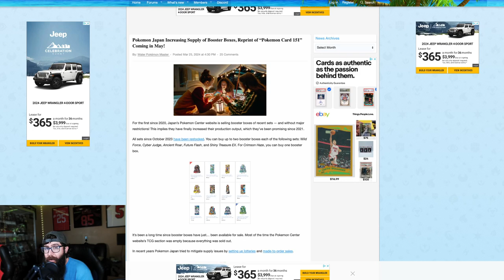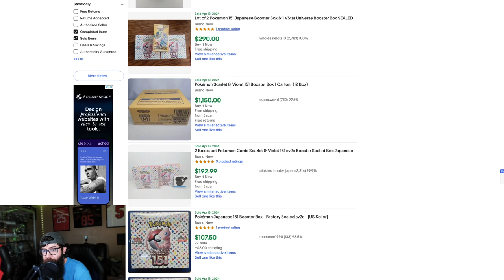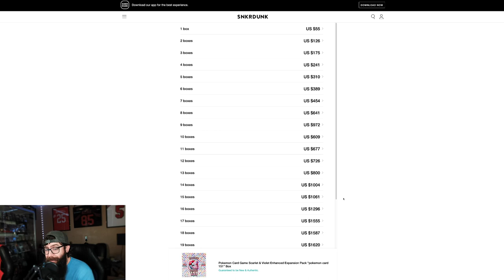DO NOT BUY Japanese 151 Pokemon Booster Boxes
Do not buy Japanese 151 Pokemon booster boxes yet. The May reprint hasn't even hit and the prices are already falling faster than we anticipated. I think at this rate we might see sub $40 151 booster boxes. Which is crazy to say considering MSRP is $38. Japan's economy is in a recession. If you are a Pokemon card collecter, investor, or flipper I still think you should wait as there is room for this to go down in price further.